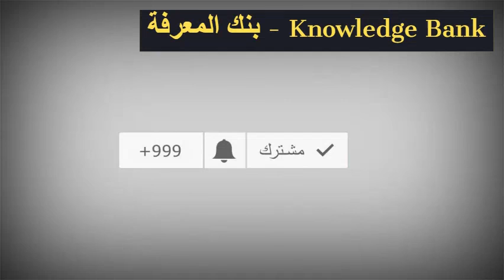أهم اللقاحات المنتظرة ضد فيروس كورونا ‫‬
كلمات مفتاحية للبحث ::
فيروس كورونا
فيروس كورونا لقاح
لقاح كورونا فيروس
اخبار كورونا
اخبار لقاح كورونا
لقاح كورونا اليوم
علاج كورونا
لقاح ضد كورونا
اخر اخبار لقاح كورونا
اخر اخبار كورونا
كورونا السعودية
لقاح كورونا روسيا
لقاح كورونا الصين
لقاح كورونا السعودية
كورونا مصر
لقاح لفيروس كورونا
مصر
لقاح كورونا مصر
كورونا الامارات
لقاح كورونا الجديد
لقاح كورونا الامارات
اخبار لقاح كورونا اليوم
اخبار كورونا اليوم
لقاح كورونا امريكا